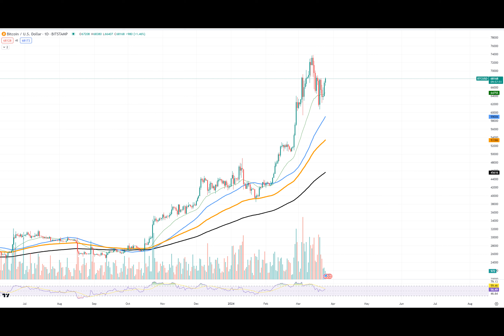Bitcoin BTC to Test ATH Again Solana SOL Surge Isn't Stopping, Ethereum ETH Paints Symmetrical Tria